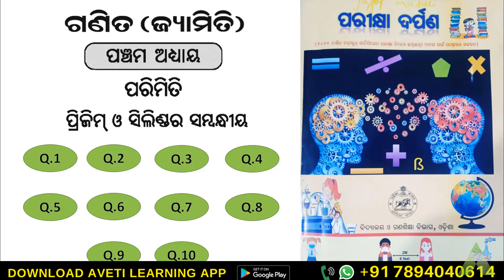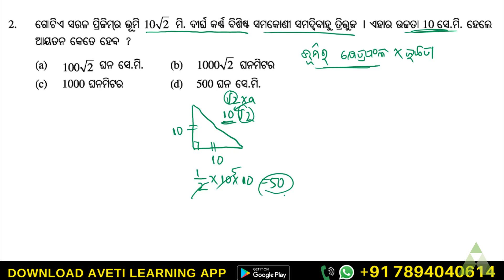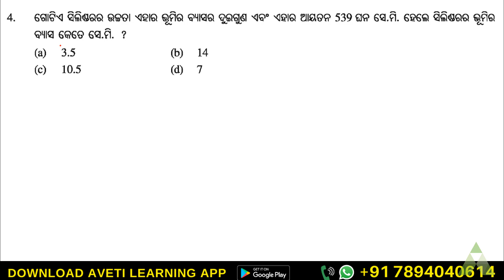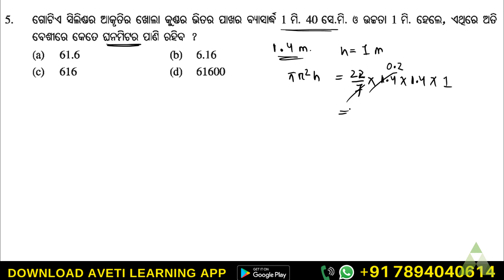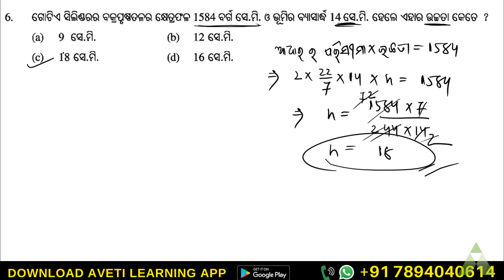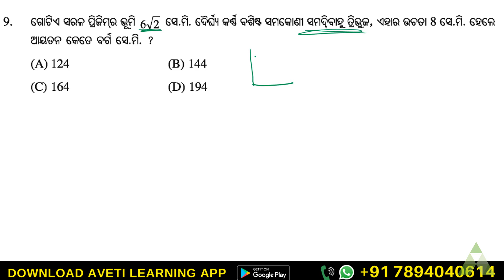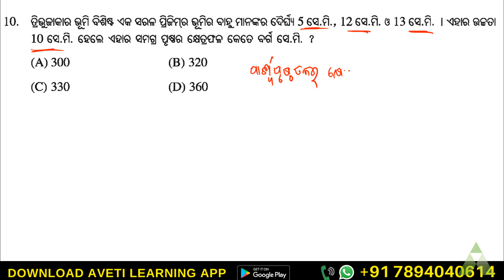ପରୀକ୍ଷା ଦର୍ପଣ-Mensuration discussion(ପ୍ରିଜିମ୍‌ ଓ ସିଲିଣ୍ଡର ସମ୍ବନ୍ଧୀୟ) | Class 10 | Aveti Learning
aveti learning 10th class
bse odisha,
dasama sreni,
parikhya darpana,
pariksha darpan for class 10 students,
ପରୀକ୍ଷା ଦର୍ପଣ,
hsc exam pattern,
pariksha darpan mcq,
parikhya darpana test paper,
pariksha darpana detail discussion,
pariksha darpana book for class 10 annual exam 2021,
pariksha darpan question answer,
parikhya darpan Mensuration,
parikhya darpan objective questions
matric exam